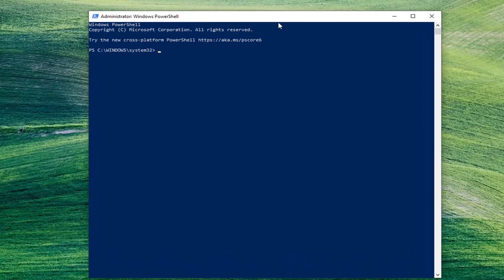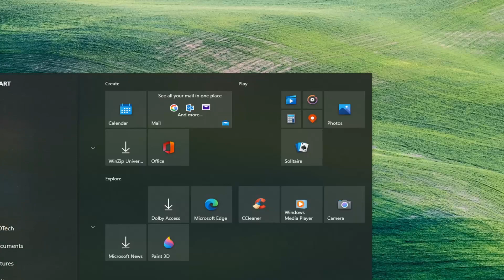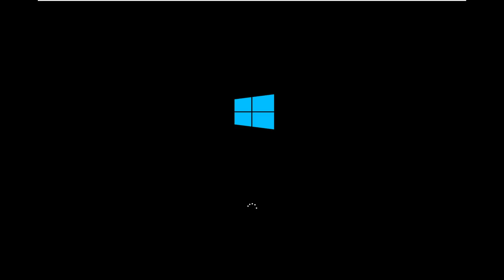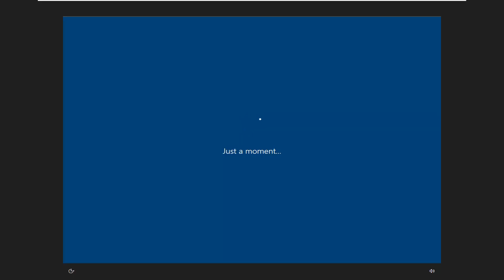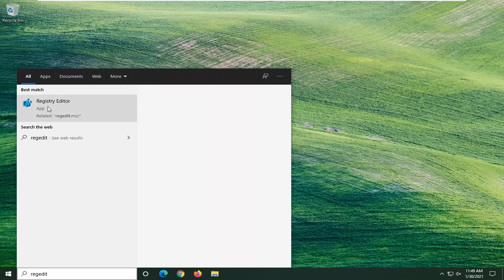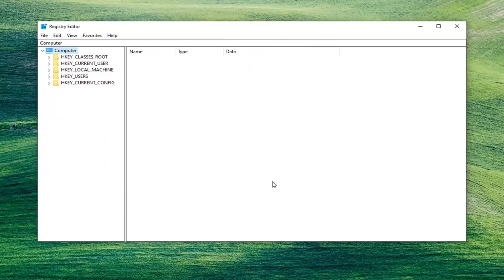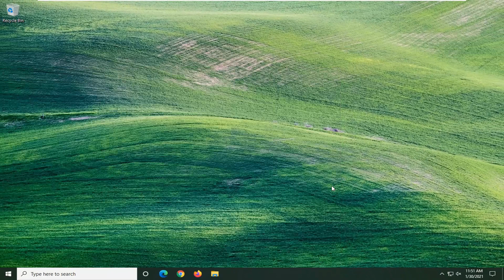How to Reinstall Microsoft Store in Windows 10 (FIX)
Commands Used:
Get-AppxPackage *windowsstore* | Remove-AppxPackage

Windows 10 comes with many built-in Modern apps of which some of which may not be useful to you. PowerShell, as you may have known, allows you to uninstall individual apps or all apps using a single command.

If you had used the following command to uninstall all bundled apps in Windows 10, you should have noticed that the much useful “Windows Store” app (now known as “Microsoft Store”) is one of those removed apps.